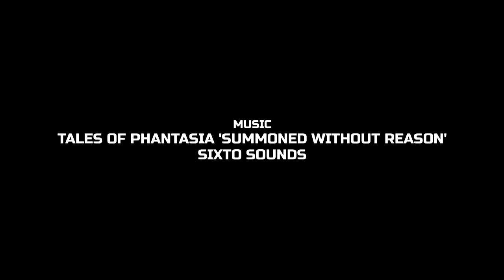Pursuit of Honor 38 (Jaykinsy) [HD]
Montage de séquences de jeu issues de Medal of Honor (PS3). Enjoy gros !